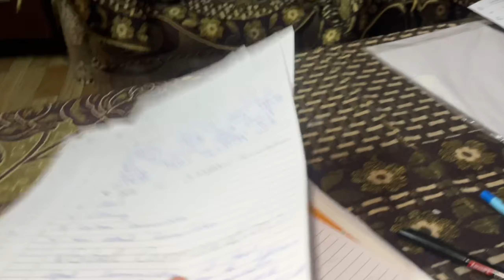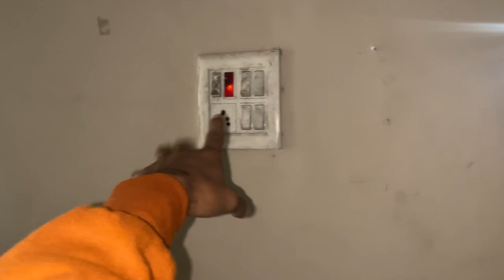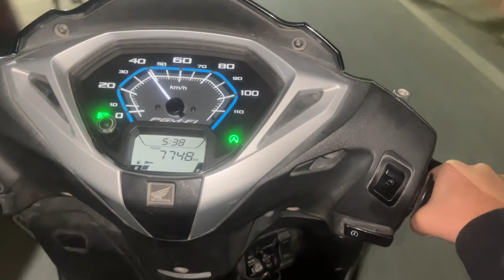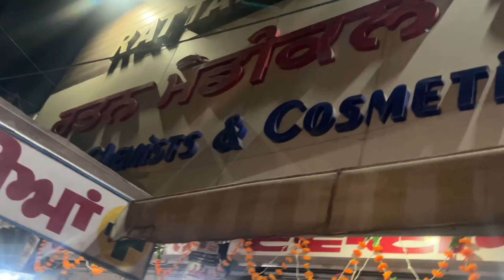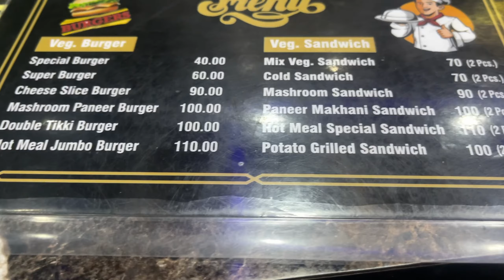Medical shop ke bahar ho gya ek incident|| mera dil ye pukare aaja || Vlog~107